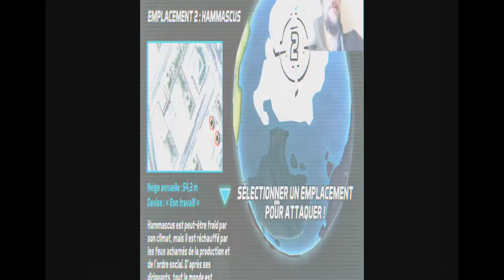Colossatron : un Snake totalement revisité et bien plus fun